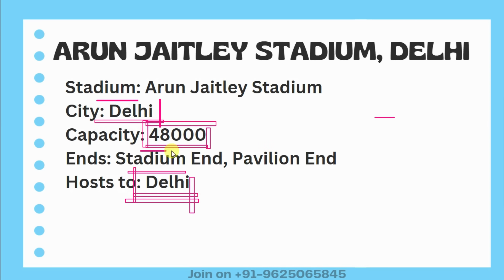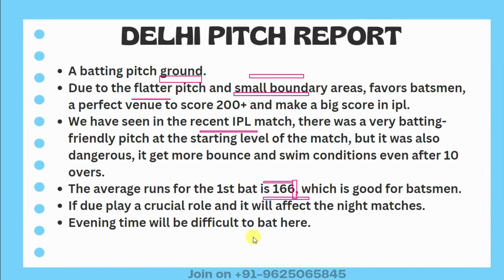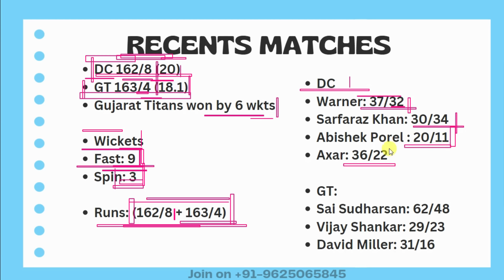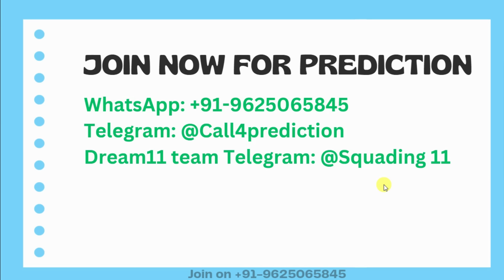Arun jaitley stadium delhi pitch report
Arun Jaitley Stadium, Delhi

Pitch Report AUSTRALIA TOUR OF INDIA, 2023
Delhi International Cricket Stadium
IPL Matches in Delhi Pitch 2023 Analysis
Updated Delhi Stadium Pitch Report
Delhi International Stadium
pitch analysis
IPL
IPL2023
Delhi international stadium
Delhi cricket stadium pitch report
Pitch report

Delhi Cricket Stadium
Delhi cricket stadium batting or bowling pitch
Delhi pitch report
Delhi International Stadium
Delhi international cricket stadium pitch report
IPL pitch report
Delhi international stadium pitch report
Delhi cricket stadium
Delhi pitch report
Arun Jaitley Stadium, Delhi pitch report today match
Delhi international stadium
Delhi stadium pitch report
Delhi international cricket stadium boundary length
Delhi pitch report today match
IPL2023 Match Preview
IPL Dream11